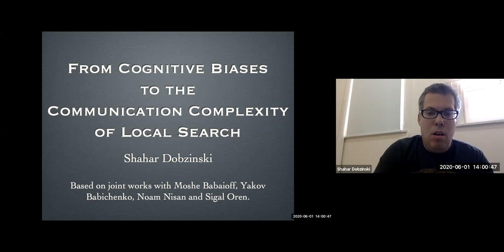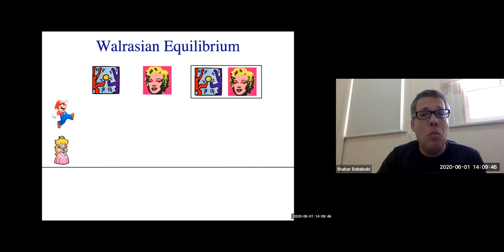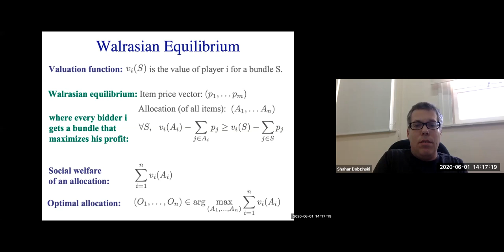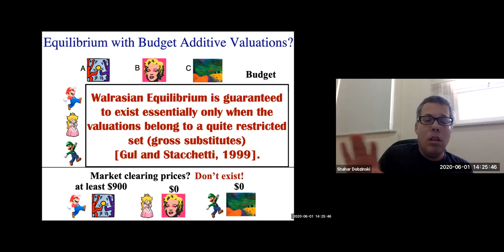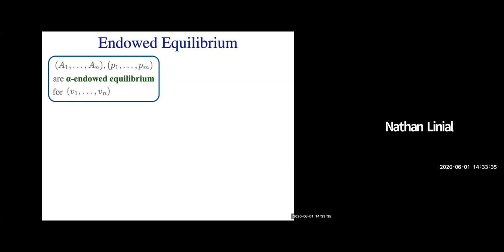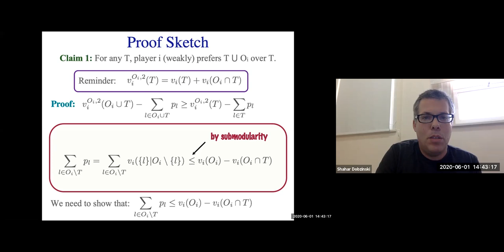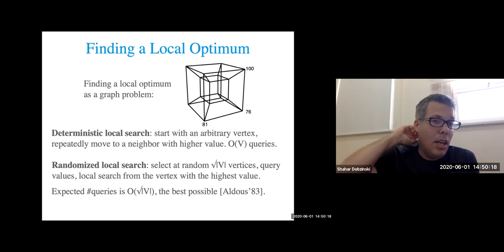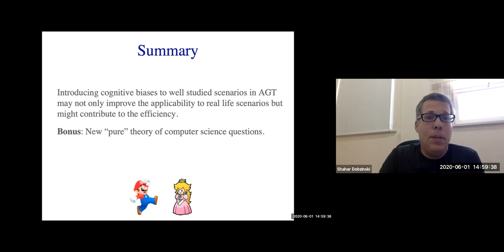Shahar Dobzinski - From Cognitive Biases to the Communication Complexity of Local Search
Colloquium online lecture by Shahar Dobzinski from the Weizmann Institute, June 1 2020, at The School of Computer Science and Engineering, The Hebrew University.

Abstract:
In this talk I will tell you how analyzing economic markets where agents have cognitive biases has led to better understanding of the communication complexity of local search procedures.
We begin the talk with studying combinatorial auctions with bidders that exhibit endowment effect. In most of the previous work on cognitive biases in algorithmic game theory e.g., [Kleinberg and Oren, EC'14] and its follow-ups the focus was on analyzing the implications and mitigating their negative consequences. In contrast, we show how cognitive biases can sometimes be harnessed to improve the outcome.

Based on joint works with Moshe Babaioff, Yakov Babichenko, Noam Nisan, and Sigal Oren.